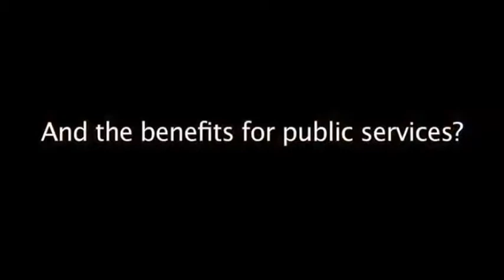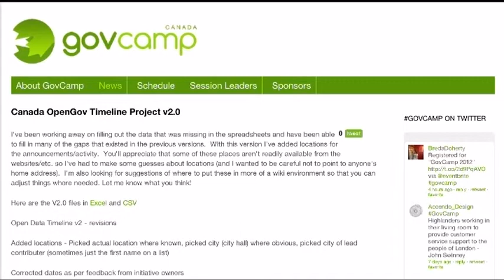Gov 2 TV: Nov 16, John Weigelt & Govcamp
Gov2TV Host Walter Schwabe Discusses GovCamp with Microsoft National Technology Officer, John Weigelt.  They explore the impact and types of issues that are discussed at GovCamp and how this type of event is growing around the world.  Also, included is a interview of Scottish Finance Secretary John Swinney talking about GovCamp, Open Government, digital agenda, the importance of connectivity, and the opportunities beyond.

Executive Producer/Host - Walter Schwabe